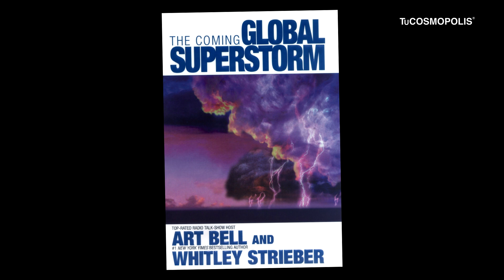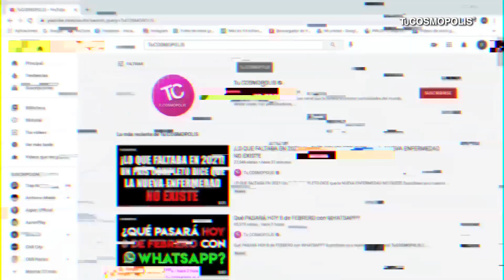Las BRUTALES SIMILITUDES del INFORME de la ONU con el DÍA DESPUÉS de MAÑANA